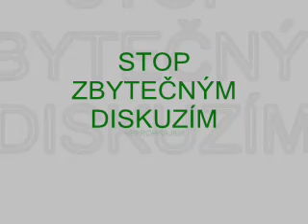Bajo končí s kouřením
Sliby chyby aneb vítězství na Slávce se mu stalo osudným.. ;)